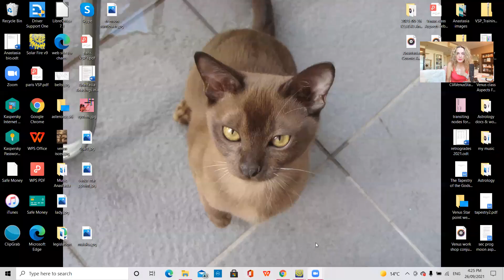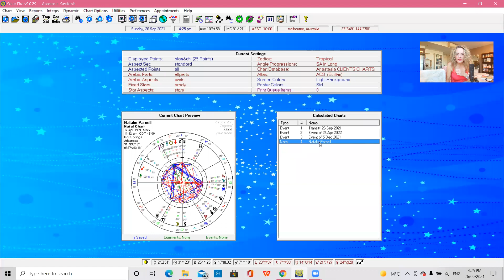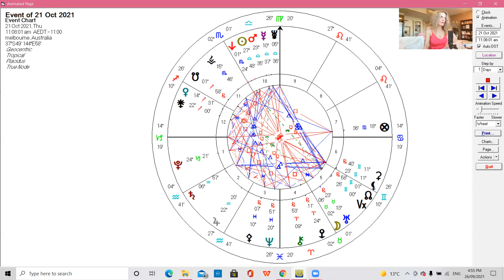Mars in Libra Opposite Chiron in Aries September 2021 'Activate the Spiritual Warrior'.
★ Anastasia Cosmic Astrologer ★

Love and Blessings to all of you.